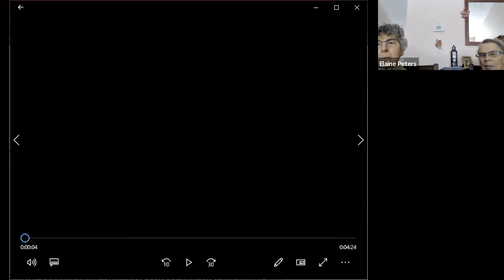Good Friday Service on Zoom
Because of blizzard conditions, this Good Friday service was hosted on Zoom. We encourage you to prepare elements of bread and juice to receive communion with us.